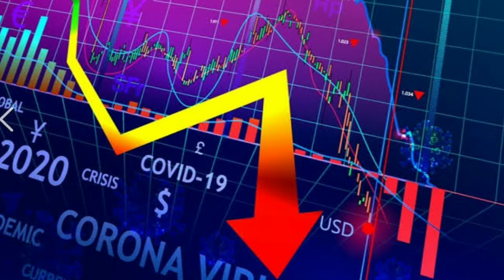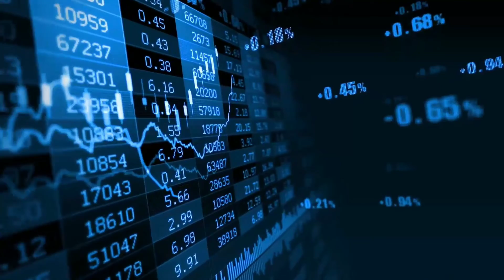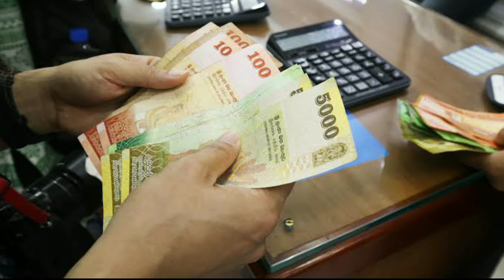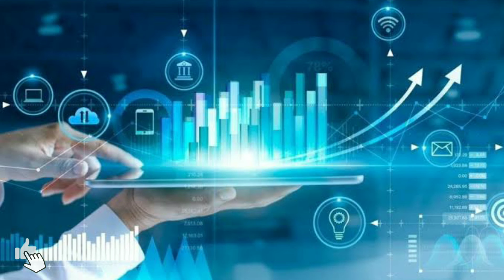Emergency in Sri Lanka || Economic Crisis Explained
In This Video I Will Explain SriLanka Present Crisis Since 2010, Sri Lanka's foreign debt more than doubled between 2010 and 2020. While foreign debt was about 42% of the GDP in 2019, it rose to 119% of its GDP in 2021. By the end of 2022, the country is due to pay US$4 billion to debtors, whereas in April 2022, government reserves amounted for US$2.3 billion.